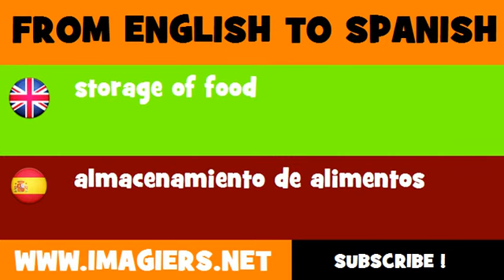ESPAÑOL = INGLÉS = almacenamiento de alimentos